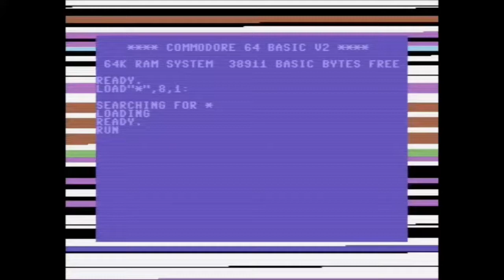C64 - The Hunter (LONGPLAY)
As most of you know The New Dimension have been running another Shootemup Construction Kit (SEUCK) competition for 2017, which aims to bring developers together making action packed games for the C64. Now we've already mentioned one such game in the competition as Border Blast 3, but this time we are going underwater against Mutants and Subs in Errazking's latest C64 game ' The Hunter '.

I record the title music full , I lose one life = Bad luck when I record games.